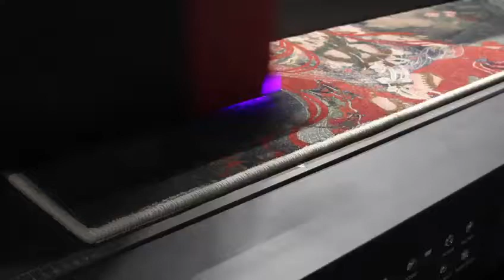Carpet Print by UV